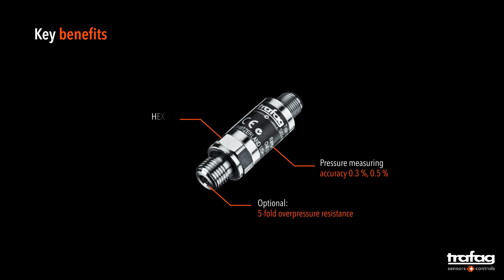Small and IO-Link Pressure Sensor: Transmitter and Switch NAI 8273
The NAI 8273 IO-Link pressure transmitter and switch is designed as a smart sensor and provides application-relevant information in addition to the process data. The process data contains the pressure value and the media temperature, which is measured directly at the exceptionally long-term stable thin-film-on-steel pressure sensor cell. The small sensor dimension combined with the pressure and temperature value of the media make the NAI 8273 the ideal choice in various applications. For the use of the conventional switching outputs, the polarity NPN, PNP and Push-Pull is configurable.

Pressure measuring accuracy 0.3 %, 0.5 %
Media and device temperature measurement
Excellent long-term stability
2 Switching outputs NPN, PNP and Push-Pull configurable
Optional: 5-fold overpressure resistance

Measuring principle: Thin-film-on-steel
Accuracy @ 25°C typ.: ± 0.5 % FS typ. ± 0.3 % FS typ.
Measuring range: -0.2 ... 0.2 to 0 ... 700 bar
Media temperature: –40°C ... +125°C
Output signal: IO-Link 1.1 , COM3, min. process cycle time 1 ms, Smart Sensor Profile ED2 2
Switching outputs NPN, PNP and Push-Pull
Ambient temperature: –40°C ... +105°

Trafag - Innovation, Reliability, Quality
Trafag is a leading international supplier of high quality sensors and monitoring instruments for measuring pressure (i.e. pressure transmitters, pressure sensors and pressure switches, pressostats), temperature (thermostats and temperature transmitters) and SF6 gas density (SF6 gas density monitors and SF6 gas density sensors). A wide range of standardized, configurable products is available. Trafag is also specialized in developing tailored-made solutions for OEM-clients.
Trafag, a Swiss based company founded in 1942, is supported by a broad net of subsidiaries and representatives in over 40 countries all over the world. This allows Trafag to offer customers an individual and competent advisory service. High-performance development and production departments guarantee not just the timely delivery of our products with highest quality and precision, but also ensure that customer-specific requirements are met to absolute satisfaction.